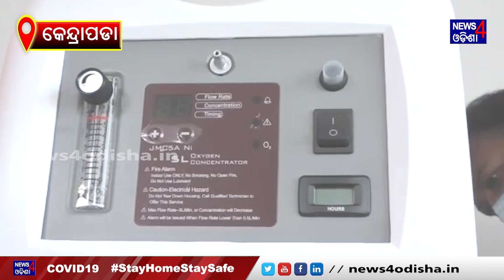କେନ୍ଦ୍ରାପଡା ଜିଲ୍ଲା ସ୍ବାସ୍ଥ୍ୟ ବିଭାଗକୁ ୧୦ଟି ଅକ୍ସିଜେନ ପ୍ରଦାନ କରାଗଲା II News4Odisha